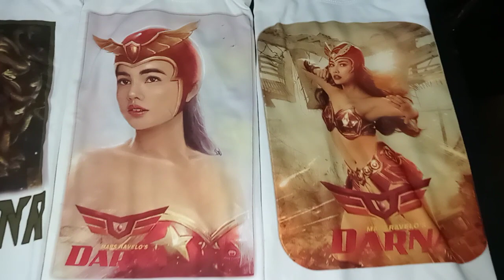THANK YOU SA PAMASKO MO PO GOD BLESS PO SAINYO I LOVE YOU 🥰😘merrychristmas2022